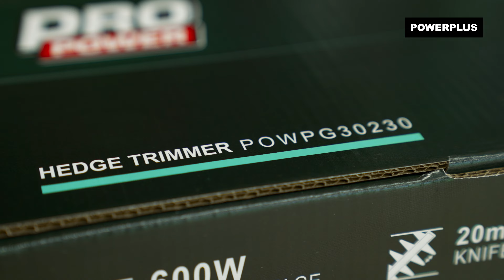POWERPLUS - POWPG30230 Haagschaar Unboxing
Unbox samen met ons de POWPG30230 Powerplus – Haagschaar!

Deze Powerplus haagschaar is de geknipte tool om je hagen en struiken onder handen te nemen.

. Waarvoor is deze Powerplus – Haagschaar geschikt?
Deze 600 W elektrische heggenschaar van Pro Power is een krachtig en duurzaam toestel waarmee je je hagen en struiken vlot en verzorgd kan snoeien. Ze heeft een snijlengte van 550 mm en snijdt met haar dubbele, lasergeslepen messen zeer nauwkeurig door takken tot 20 mm dik.

De draaibare handgreep laat je toe om in 1 van de 3 posities eenvoudig de vorm van de struik of haag te volgen zonder jezelf in bochten te wringen.

1x POWPG30230 haagschaar
1x mesbescherming
1x handleiding

Wil je meer weten over de POWPG30230 Powerplus – Haagschaar? Ga naar